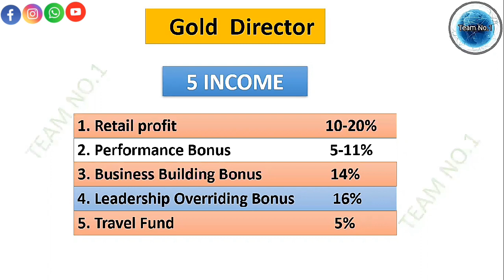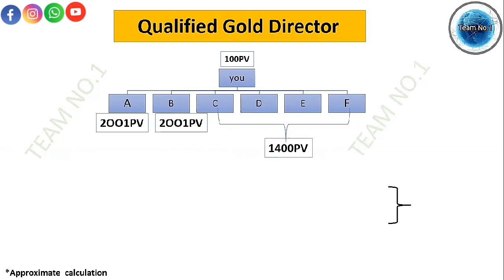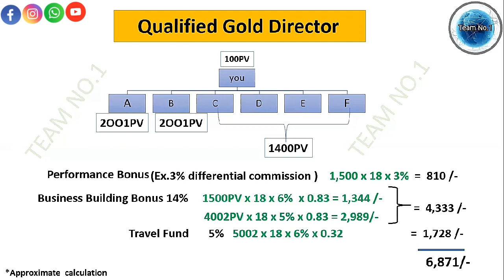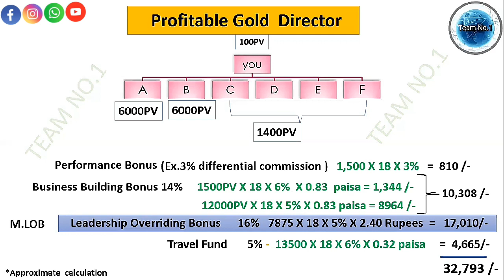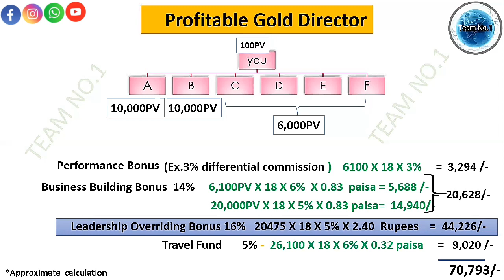Vestige || 70,000 Income in Gold Director || Calculation || Tamil.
# Team No.1